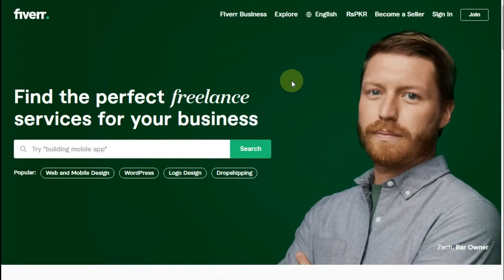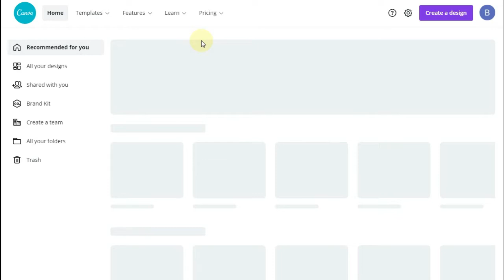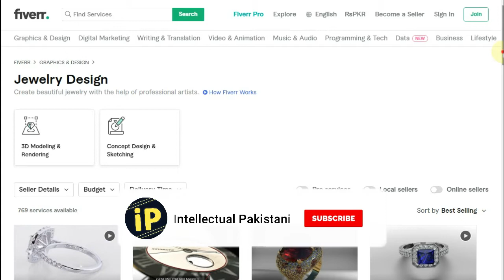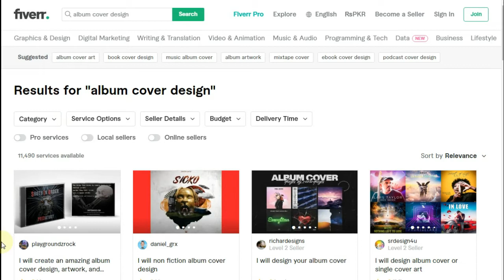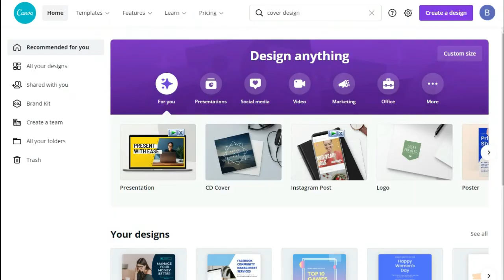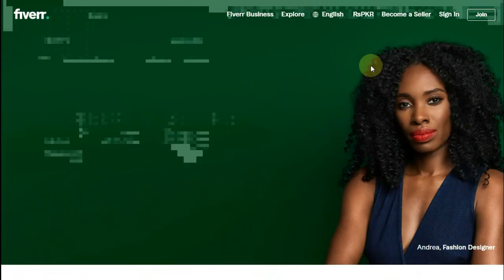6 Low Competition Fiverr Gigs for Graphic Designs | Make Money on Fiverr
If you're a graphic designer and want to make money online from fiverr, watch this video. Here, I will share the 6 best low competition fiverr gigs for graphic design. Graphic Designing on fiverr is the best category to earn a lot. Let's start working on these gigs ideas and making money online on Fiverr.

Fiverr is one of the best freelance marketplace where you can easily earn money online without any skills. Just watch the video and starting your freelancing career on fiverr today!

MY FREE VIDEOS HELP YOU TO MAKE MONEY ONLINE!

Created By:
Aamir Saleem Ansari: